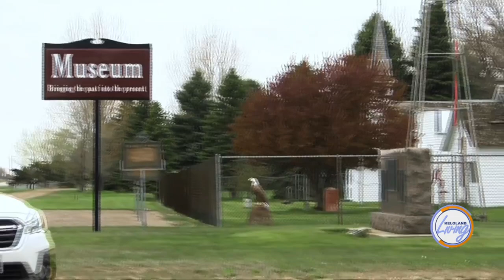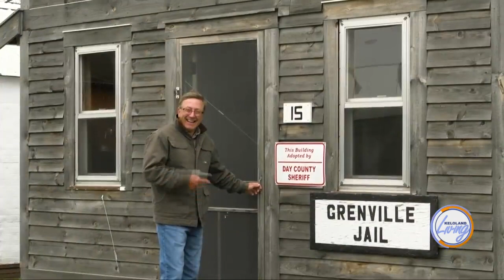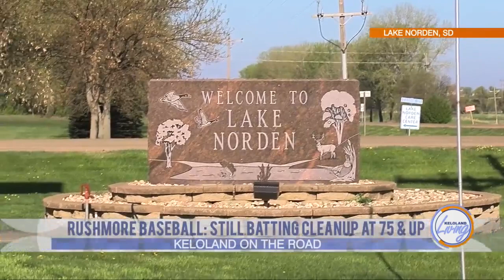KELOLAND Living: Preview this month's episode of On the Road with Mike Huether